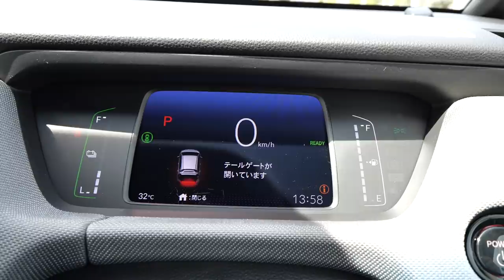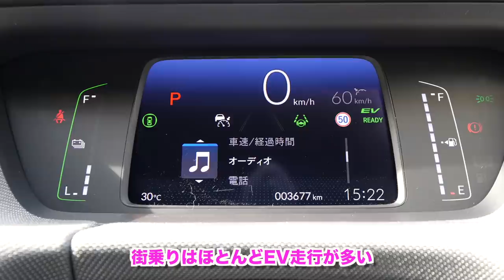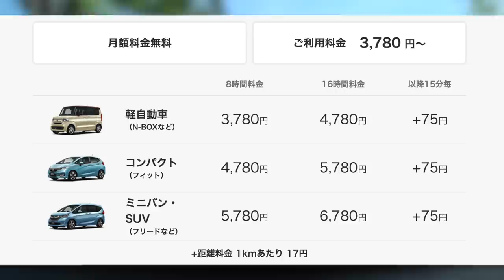新型FITクロスターが15分200円から借りれる！HONDAのシェアカーEveryGo 試乗インプレッション！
問題は家の近くにあるかどうかです。
もし近くにあるのであれば、かなりの利用価値がありますね！タイムズカーシェアなどは月会費がかかりますが、HONDAのシェアカーEveryGoは0円なので、とりあえず登録して忘れてもお金はかかりません。

新車を買う前にレンタルして使い勝手を試してみるのも良いかもですね！